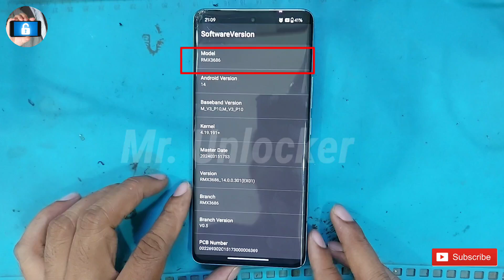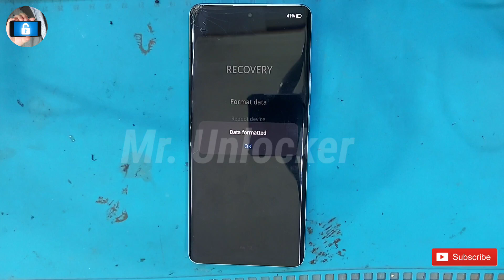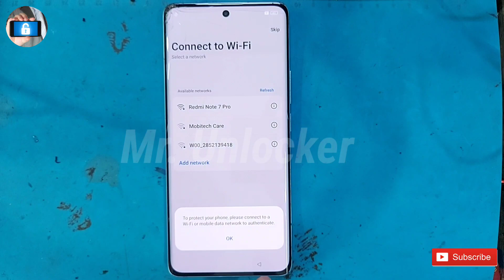Realme 10 Pro Plus Hard Reset | Factory Reset when Forgot Password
realme 10 Pro ka lock kholne
realme 10 Pro ka lock kaise thode
realme 10 Pro ka lock thorde
realme 10 Pro ka lock kaise thde
realme 10 Pro ka lock hataye
realme 10 Pro ka lock kholne Bina computer ke
realme 10 Pro ka lock kaise thode bina computer ke
10 r g hard reset
10q hard reset
s10 hard reset key
s10+ hard reset button
realme ka lock kaise toota hai
realme 5 pro ka password kaise tode
redmi note 10 ka lock kaise tode
mi mobile ka lock kaise tode
realme phone ko unlock kaise kare
realme narzo 10 pattern unlock mrt
realme narzo 10 pattern lock
realme 10 pro max price in bangladesh
realme 10 pro 5g price in bangladesh
realme 8 vs redmi note 10 pro which is better

    ʟɪᴋᴇ   |  sᴜʙsᴄʀɪʙᴇ   |  sʜᴀʀᴇ   |  ᴄᴏᴍᴍᴇɴᴛ
●▬▬▬▬▬▬▬ஜ۩۞۩ஜ▬▬▬▬▬▬▬●

                              ᴛʜᴀɴᴋ ʏᴏᴜ
  ●▬▬▬▬▬▬▬ஜ۩۞۩ஜ▬▬▬▬▬▬▬●

●▬ஜ۩۞۩ஜ▬●●▬ஜ۩۞۩ஜ▬●●▬ஜ۩۞۩ஜ▬●

music Credit

Welcome To Mr. Unlocker, we are guiding you to make Tech solutions for mobile Phones FRP, Google  Account Lock, Pattern, Pin, Password Reset and important settings of Mobile Phones for personnel use only not to be stolen Phones, this is a serious crime to use this method to other stolen Phones, it may cause to jail also.

●▬ஜ۩۞۩ஜ▬●●▬ஜ۩۞۩ஜ▬●●▬ஜ۩۞۩ஜ▬●

Under Section 107 of the Copyright Act 1976, allowance is made for Fair Use for purposes such as criticism, comment, news reporting, teaching, scholarship, and research, Fair use is permitted by copyright statute that might otherwise be infringing, Non-profit, educational or use.